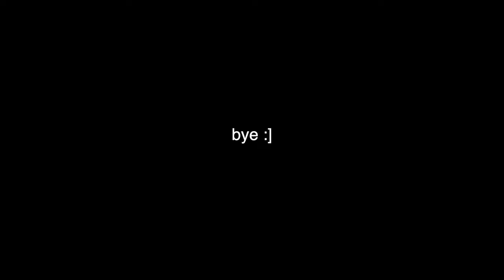Mew and Mewtwo using Metronome for 1 hour to Fall Asleep to.